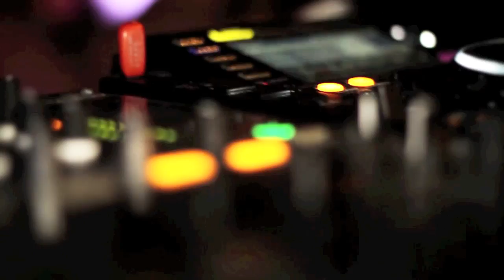We Love Summer Nights: Rome, Italy (feat Surfdisco & Hawaiian Feeling)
2 July 2014 (Openbar, Rome, Italy)

Surfdisco (Rome / Sydney)

Hawaiian Feeling (Rome)

We Love Summer